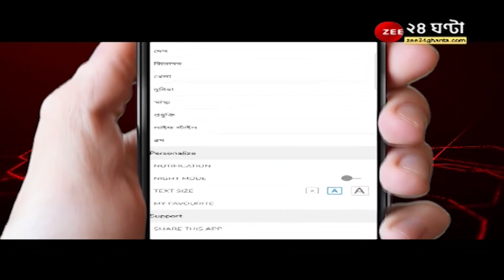Kona Express: কোনা এক্সপ্রেসওয়ের সম্প্রসারণ, এবছরই কাজ শুরু | National Expressway | ZEE 24 Ghanta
Kona Express: কোনা এক্সপ্রেসওয়ের সম্প্রসারণ, এবছরই কাজ শুরু